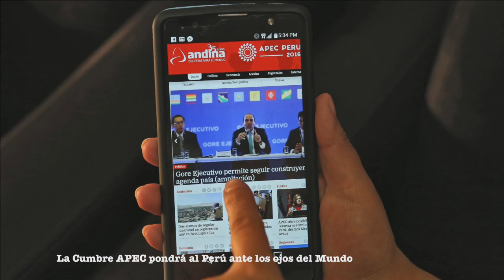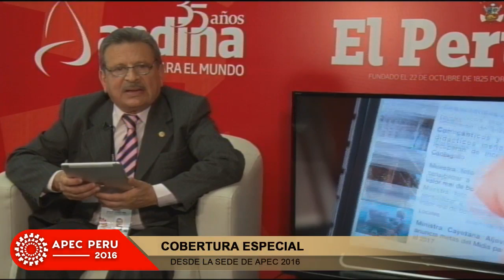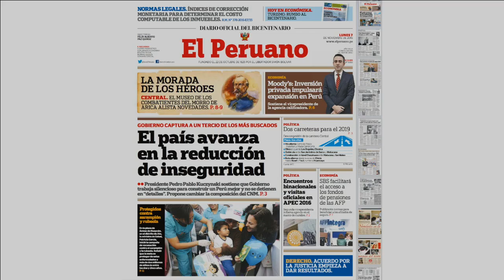APEC 2016 - Resumen informativo 17.11.2016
Cobertura especial de la Agencia de Noticias Andina desde la sede de APEC 2016